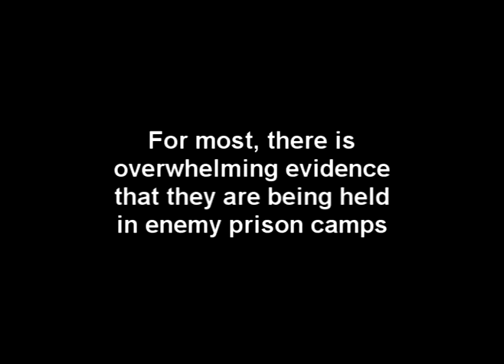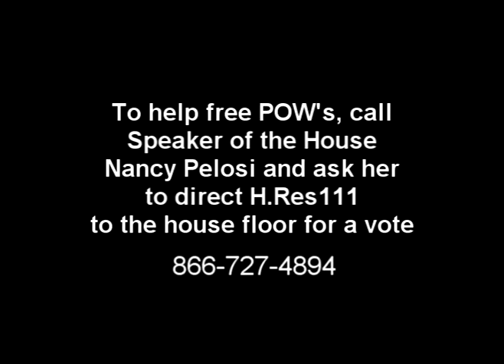POW MIA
Act to free POW's